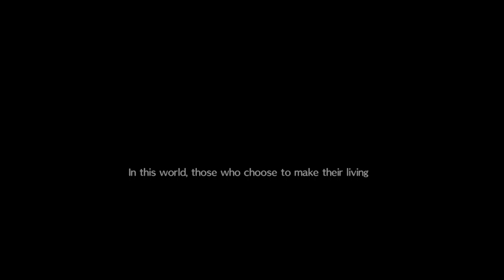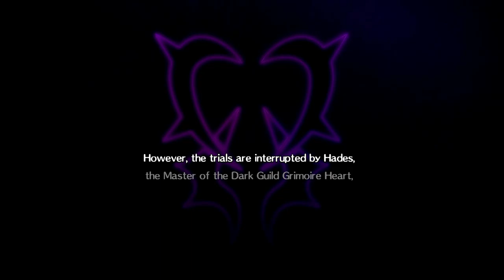Fairy Tail (PS4) // 7 year gap // 1